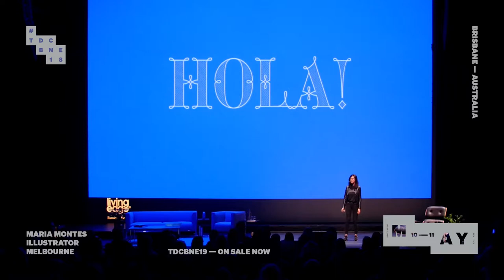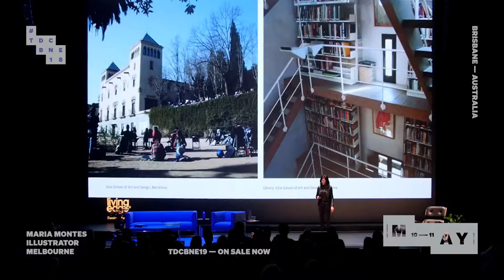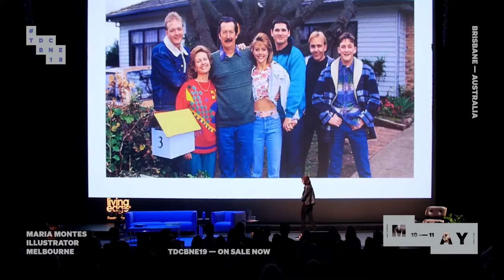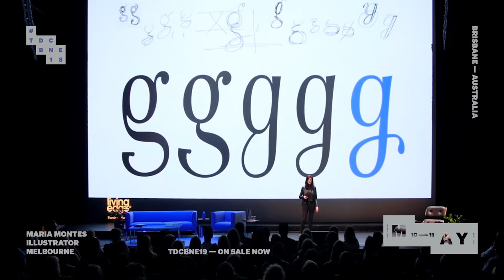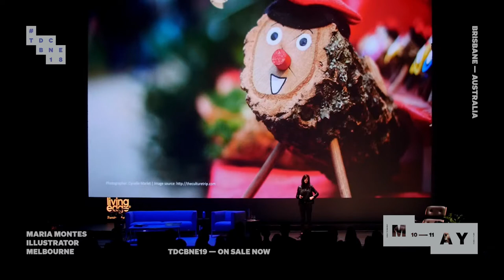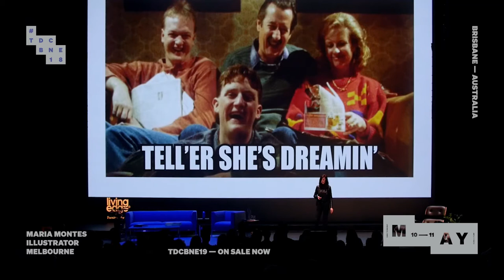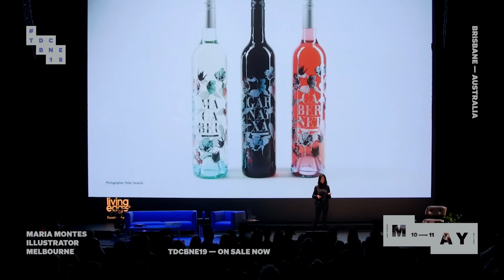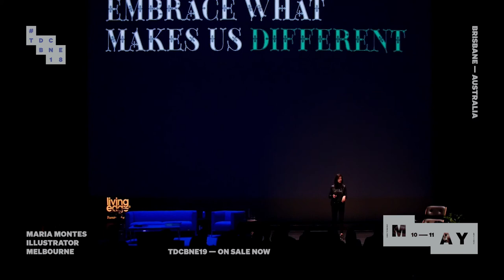WHAT A SHITSHOW | The Design Conference Brisbane Keynote Speaker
This presentation is a tribute to the people who have been very important in my first steps as a designer.

As a disclaimer, I must say that there is a lot of explicit language throughout my talk and in my background slides and I explain why during my presentation.

Special thanks to TDCBNE for inviting me, and to all 700 people in the audience who made this presentation such an amazing experience.

The Design Conference Brisbane, Australia - From critically acclaimed strategists to the worlds most outrageous commercial artists, The Design Conference is curated to not only educate and entertain but more specifically to surprise. In one way or another, our Keynotes will leave you feeling confronted in the most beautiful way.

ABOUT ME

My name is Maria Montes and I am an independent designer and artist passionate about illustration and letterforms. Originally from Catalonia, I moved to Australia in 2006, where I currently reside.

My practice is set by the principals of constant learning, sharing and educating about the creative process. Above all, I have a story to tell.

I specialise in brand identity, graphic design with a strong typographic approach, calligraphy, lettering and illustration. In 2018, I released commercially Green Fairy, a chromatic font family highly ornamented for display purposes.

I currently teach online and in-person calligraphy workshops.